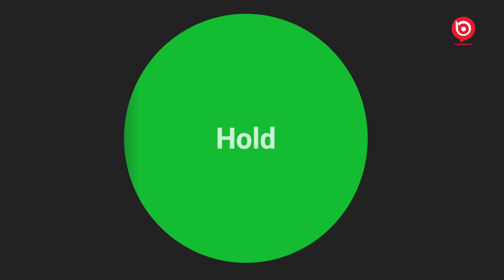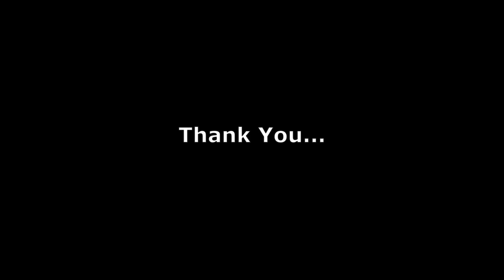അമിത ഉത്കണ്ഠ ആഴത്തിലുള്ള ശ്വസന വ്യായാമം - deep breathing exercise Deep breathing visualizer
ആഴത്തിലുള്ള ശ്വസന വ്യായാമം   deep breathing exercise   Deep breathing visualizer
ഉത്കണ്ഠ അനുഭവപ്പെടുമ്പോള്‍ സമ്മര്‍്ദ്ദ പ്രതികരണമെന്ന് (stress response) വിളിക്കുന്ന ഒരു കൂട്ടം ലക്ഷണങ്ങള്‍് ശരീരത്ത് അനുഭവപ്പെടുന്നു. ശ്വസനം ആഴമില്ലാത്തതും വേഗമേറിയതുമാകുന്നു. ഹൃദയമിടിപ്പ് കൂടുകയും പേശികള്‍ വലിഞ്ഞുമുറുകുകയും ചെയ്യുന്നു. സമ്മര്ദ്ദ പ്രതികരണത്തിന് എതിരായി വിശ്രമ പ്രതികരണം (relaxation response) നമ്മളില്‍ വര്‍ദ്ധിക്കേണ്ടതുണ്ട്. ഇതില്‍ പറയുന്ന ആഴത്തിലുള്ള ശ്വസന വ്യായാമത്തിലൂടെ നമ്മുടെ ശ്വസനം ആഴമേറിയതും വേഗത കുറഞ്ഞതുമാകുന്നു. അപ്പോള്‍ ഉത്കണ്ഠയുടെ ലക്ഷണങ്ങള്‍ മാഞ്ഞുപോകുന്നു. ആഴത്തിലുള്ള ശ്വസനം പരിശീലിക്കുന്നതിലൂടെ വിശ്രമ പ്രതികരണം (relaxation response) വര്‍ദ്ധിക്കുന്നു. അമിത ഉത്കണ്ഠയുള്ളവര്‍ ഇത് പതിവായി ശീലിക്കുന്നതിലൂടെ ആശ്വാസം ലഭിക്കുന്നതാണെന്ന്് പരീക്ഷിച്ച് തെളിയിക്കപ്പെട്ടിട്ടുള്ളതാണ്.